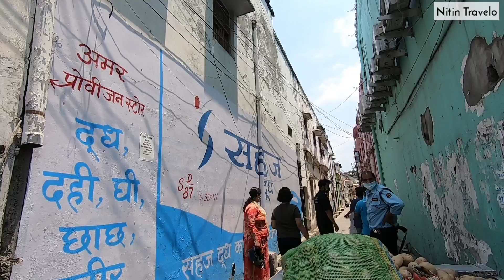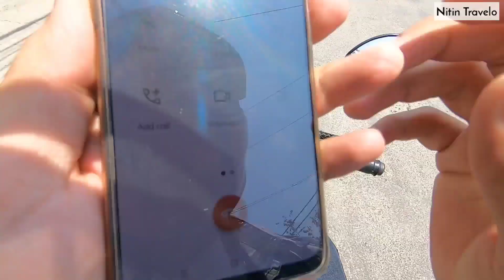Ladai mai Guard se Gun cheeni !! Vodafone Esa Kyu Kiya.. Bad Service of Vodafone😤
Ladai mai Guard se Gun cheeni !! or Vodafone esa kyu kiya.. bad service of vodafone😤

Hello Travellers,
i am nitin choudhary and this channel is all about sharing my life, travel journeys and experiences with you all,